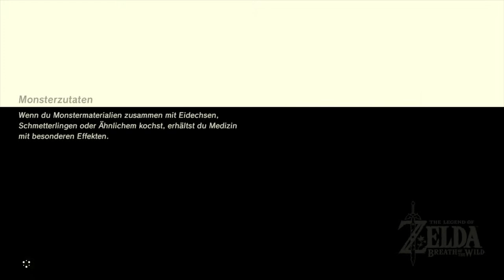THE LEGEND OF ZELDA BREATH OF THE WILD #017 Neji Yoma Schrein [HD] Deutsch German Let´s Play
Taucht mit mir ein, in diese wunderschöne Welt von Hyrule und erlebt mit Link und mir spannende Abenteuer. Ich wünsche euch viel spaß mit dem Let´s play.
Natürlich würde ich mich sehr über ein Abo freuen :-)

Mit The Legend of Zelda: Breath of the Wild steuert eine der beliebtesten Spielserien der Welt auf einen neuen Höhepunkt zu.
Auf der Videospielmesse E3 2016 in Los Angeles gab Nintendo erste Einblicke in das neue, bahnbrechende Fantasy-Abenteuer, das
den Zelda-Fans mehr Abwechslung und mehr Freiheiten bieten wird als jeder seiner Vorläufer. Der Marktstart des kommenden Spiele-Highlights
ist für 2017 vorgesehen – und zwar gleichzeitig für Wii U und Nintendos nächster Konsole, die bisher als NX bekannt ist.
Das Spiel bricht mit einigen Konventionen der Reihe. Beispielsweise treten viele der schwächeren Gegner nicht mehr einzeln, sondern
in größeren Gruppen auf. Link wiederum kann sich freier bewegen denn je zuvor: Um sich einen besseren Überblick über seine Umgebung
zu verschaffen, kann er Türme und riesige Bauwerke erklimmen und als Gipfelstürmer jeden Berg besteigen. Mit dem Gleitschirm schwebt er
anschließend wieder talwärts, und wenn ihm das zu langsam geht, nutzt er einfach seinen Schild als Untersatz für eine rasante Rutschpartie!

Selbst die Wetterverhältnisse ändern sich in dieser dynamischen Welt immer wieder, und wenn Link überleben soll, müssen die Spieler dies berücksichtigen.
Ein plötzlicher Platzregen kann jedes Lagerfeuer löschen, bei Gewitter können metallische Waffen Blitze anziehen. Außerdem sollte Link stets auf die richtige
Kleidung achten, denn seine Reise führt ihn durch die unterschiedlichsten Gebiete mit verschiedenen Klimazonen.
In dieser riesigen Welt gilt es, mehr als 100 Prüfungsschreine voller Fallen und Rätsel zu entdecken.
In welcher Reihenfolge die Spieler diese erkunden, bleibt ganz ihnen überlassen. Wenn Link sich durch einen Schrein hindurchkämpft, erhält er spezielle Items
und Belohnungen, die ihm auf seiner weiteren Reise zugutekommen. Die Rätsel lassen sich oft auf mehr als nur eine Art lösen. Zudem gibt es jede Menge Geheimnisse
zu lüften. Erkunden und Erforschen macht den wesentlichen Spielspaß an Links neuem Abenteuer aus.